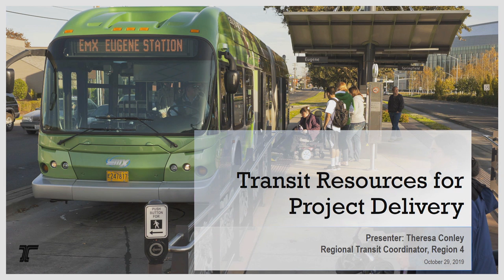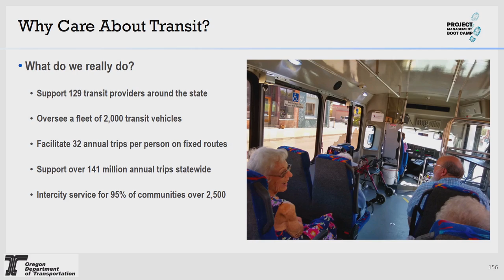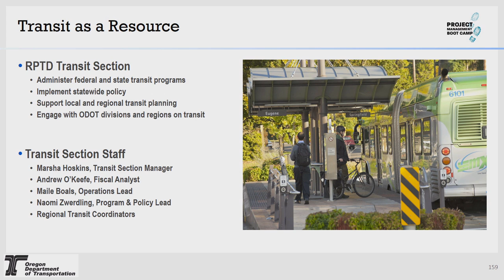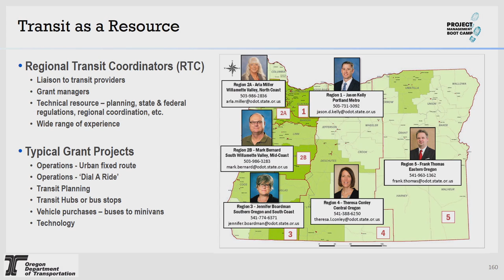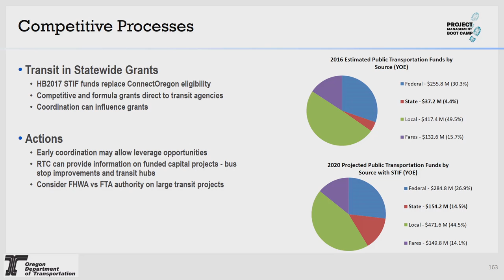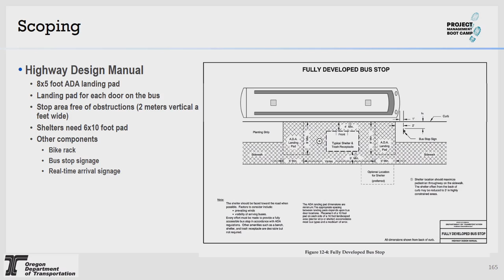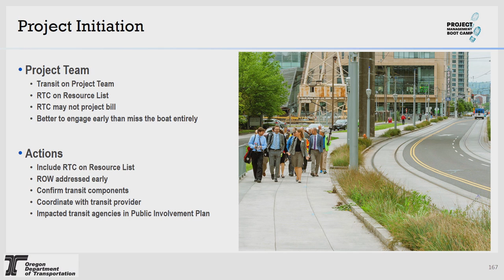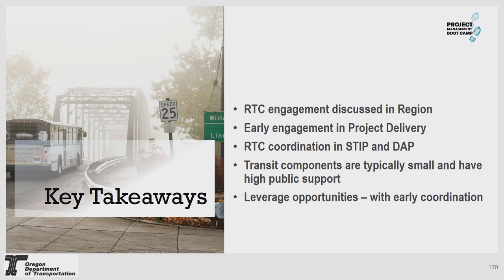Mod 24 Transit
This module walks through why you should care about Transit, how Transit can be a resource for project delivery, where Transit fits into the project life cycle, and how to leverage opportunities through early coordination.
Presenter: Theresa Conley, Regional Transit Coordinator